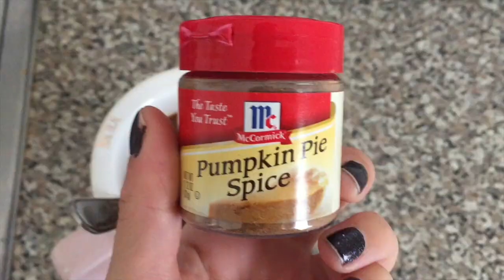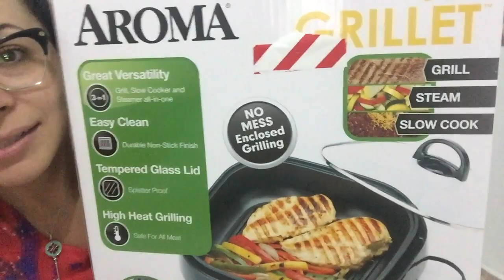Noche Buena + Que me regalaron de Navidad | Vlogmas 2016 Dia 22-25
Videos Nuevos todos los Domingos

Si te gusta comprar por internet, abre una cuenta de Ebates para que recibas cashback de todas tus compras, es totalmente gratis.